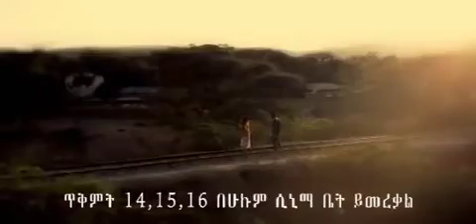New Ethiopian movie trailer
new viral habeshan tik tok video

ebs,funny ethiopian comedy,Addi2021s Review,ethiopian funny tiktok videos,new ethiopian tiktok,new ethiopian tiktok 2020,ethiopian funny videos
official, ዮኒ ማኛ yoni magna, ጂጂ ኪያ gege kiya, Yotube, Tst App, Yesuf App, wollo tube, Nuro Bezede (ኑሮ በዘዴ), Hope intertaiment, miko mikee,
Ethio Times, Addis Monitor, Marsil Tv worldWide, Somi, Yeneta Tube, Nahoo tv, jtv, kana Television Abel birhanu (የወይኗ ልጅ), Abel birhanu,
zehabesha, top media, አረብ ሀገር, ስደ, ሳውዲ,ቤሩት, የመን, ethiopian, abiy ahmed, donald tranp, america, ethiopia, prisedent, ebc, ebs, etv, walta, fana,
betoch comedy, betoch drama, comedy, seifu on ebs, entewawekalen wey, areb, saudi, kuiylt, yemen, dubai, berut, saud arebia, saudi ethippia,
qontsla, samsung, android, apple, yeneta tube, ethio tube, yesuf app, tst app, fast mereja, miko mikee, habesha prank, world news, bbc world,
bbc ethiopia bbc, saba ethio tube, afrika, cnn, cctv, amharic, breaking news tv, አቤል ብርሀኑ, ዘሃበሻ, አብይ #2,Ethiopian TikTok Dance,Ethiopian Girls
tik tok funny,eritrean tik tok hani eyob,eritrean tik tok dance,eritrean tik tok music,eritrean tik tok yordanos,eritrean tik tok

Habesha Tiktok
New Ethiopian movie trailer 2019